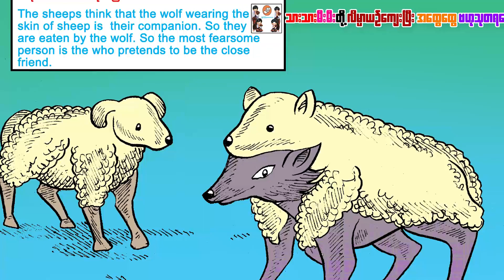သိုးရေခြုံသောဝံပုလွေ ပုံပြင်(အသံထွက်ရုပ်ပြ)ပန်းချီမျိုးမာန်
ပန္းခ်ီ - မ်ိဳးမာန္,
ေနာက္ခံစကားေျပာ, ျမင့္မိုရ္ေမေမအဖြဲ့သားမ်ား,
Producer     - Myint Moh Maymay